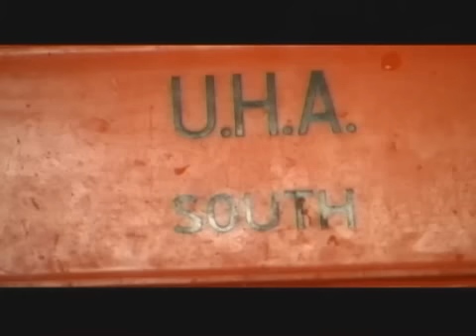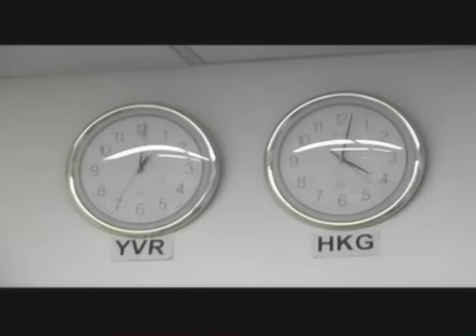Harvesting The Geoduck (Mirugai)